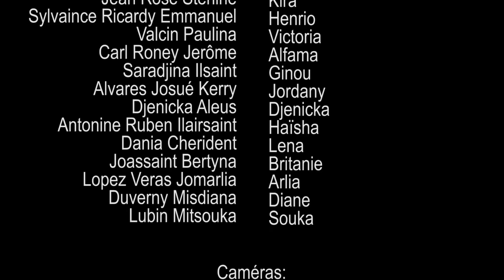le chemin de la reussite 44